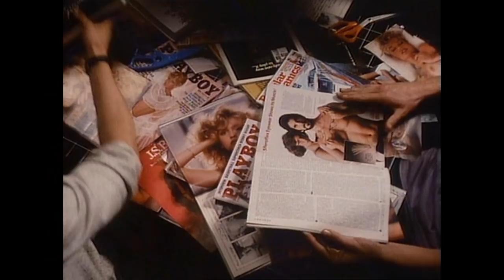Lisa der helle Wahnsinn Kinotrailer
80er Kult!!!